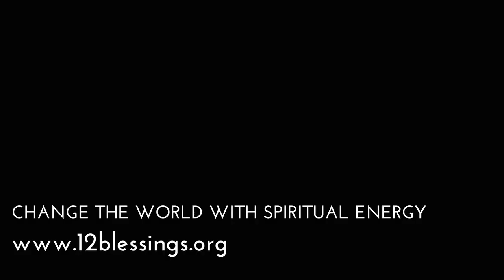Are you ready for Truth? (words of Master of Yoga Dr George King)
Have you ever asked for a sign to help you make a decision or determine whether something is true?

In this week's extract, Master of Yoga Dr George King offers some simple but very profound advice for all seekers. Ask yourself: are you really ready for Truth?

Have you watched our manifesto video yet?